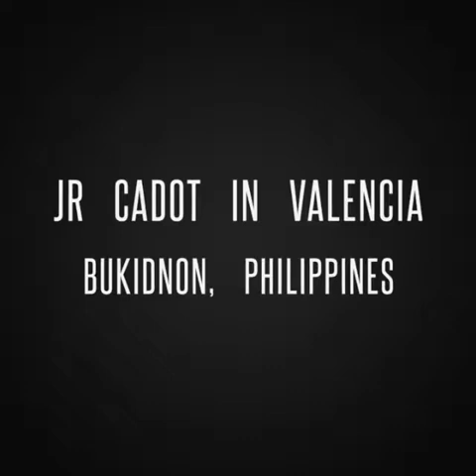JR Cadot in Valencia, Philippines